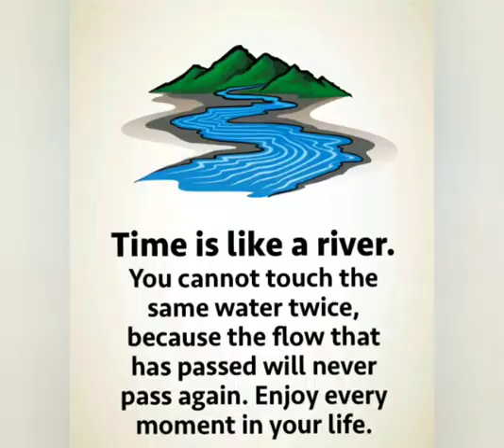Planning, preparing for EXAM.